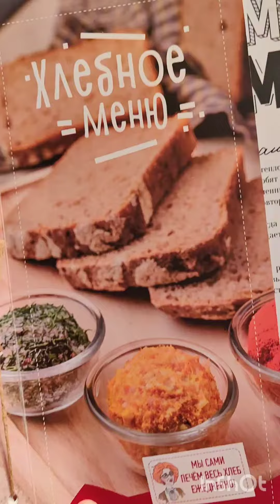Ужин в кафе Мама Дома